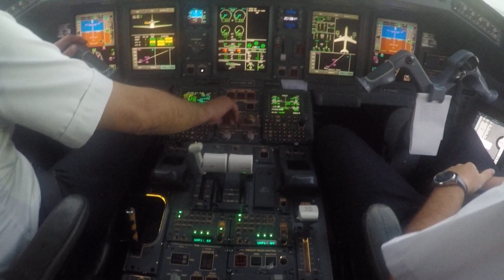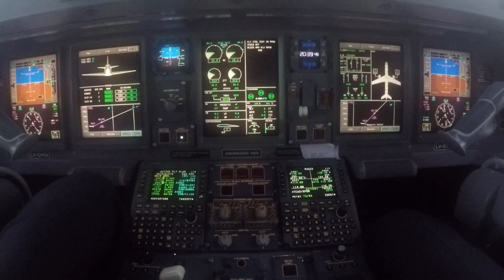Engines Start ERJ190